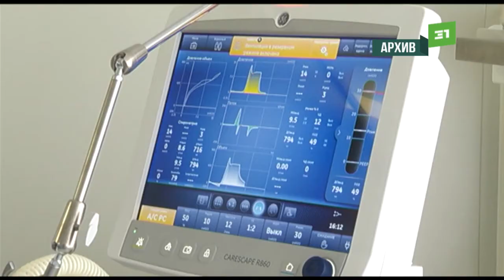Наше здоровье теперь в их руках. Челябинский медколледж выпустил 34 фельдшера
В регионе стало больше фельдшеров – на 34 человека. Именно столько студентов челябинского медколледжа получили дипломы.